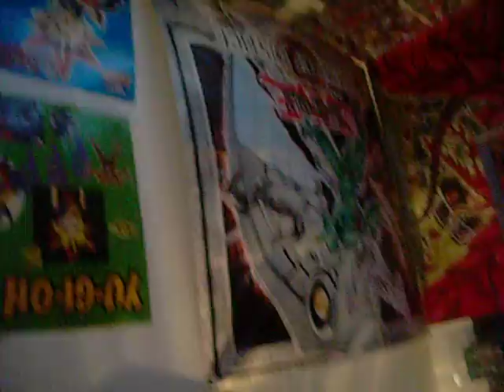[the WORLD] Nate's Yu-Gi-Oh! Collection - Part 1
Nate's YuGiOh Collection/Bedroom... He's still not done collecting.